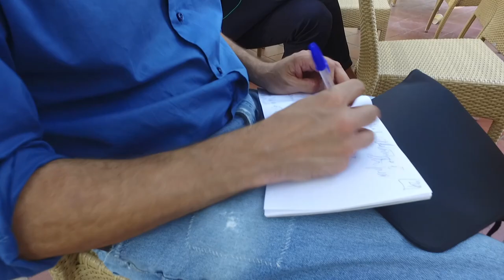SUSTAINABILITY DAY - Taomoda week 2021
Day 2 Taomoda 2021
Giornata della Sostenibilità
Taormina